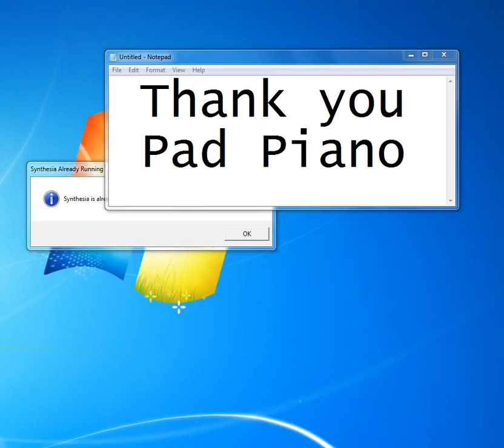Angels Till [Synthesia Piano] [Piano Tutorial Synthesia]